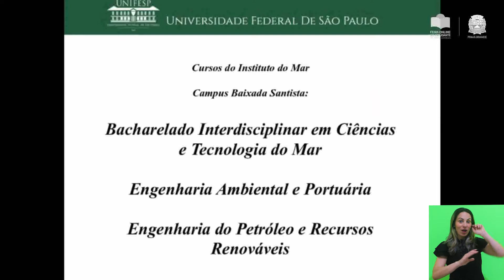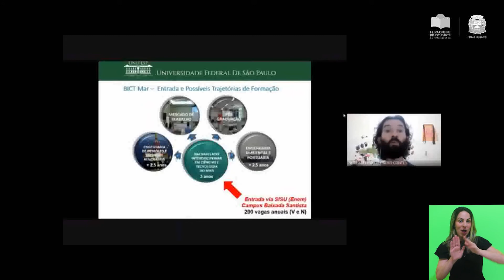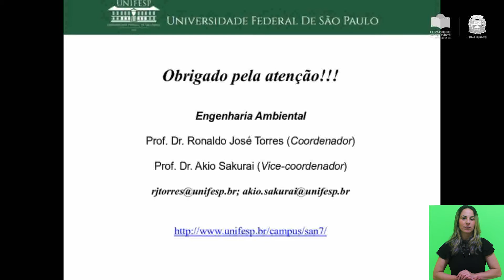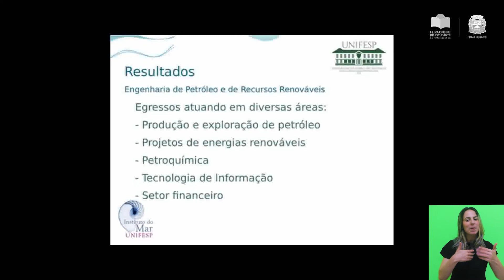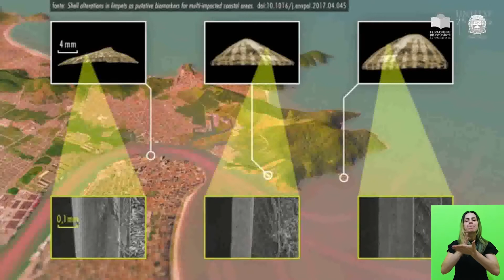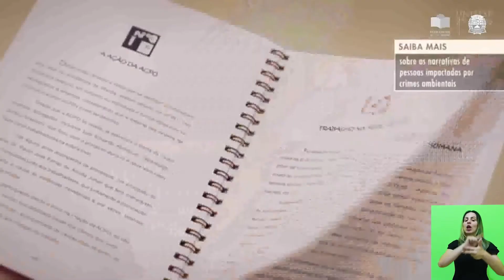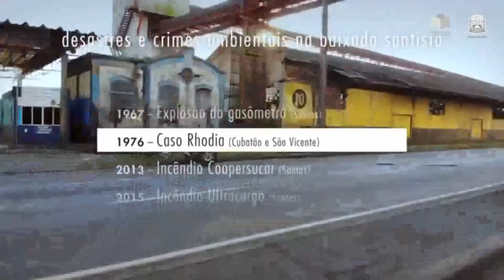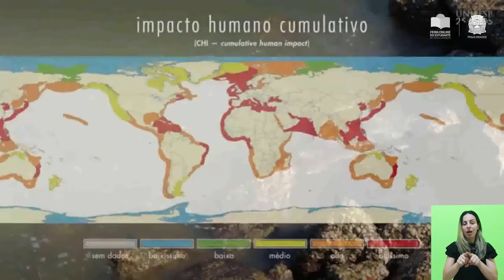UNIFESP Baixada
A UNIFESP Baixada traz o Bacharelado e as Engenharias do IMar

A produção e todo conteúdo audiovisual são de total responsabilidade da instituição.